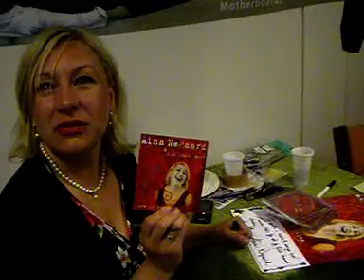AINA SNAKKER LØST OG FAST OM TING.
AINA NEGAARD